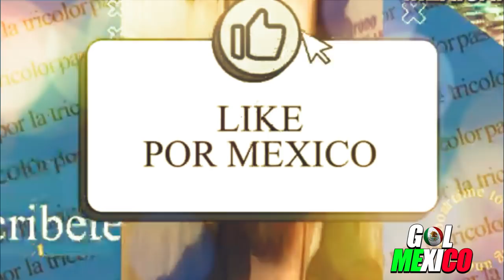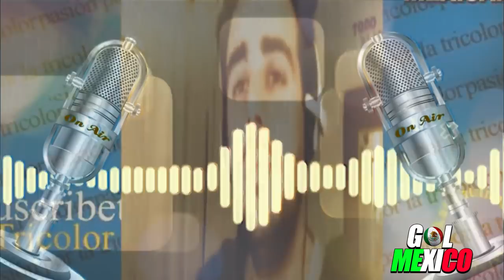RESPETO ARGENTINO !! MEXICO VS PANAMA - RELATO ARGENTINO ELOGIA A MEXICO! EL GIGANTE DE LA CONCACAF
panama vs mexico seleccionmexicana mexico vs panama relato panameño